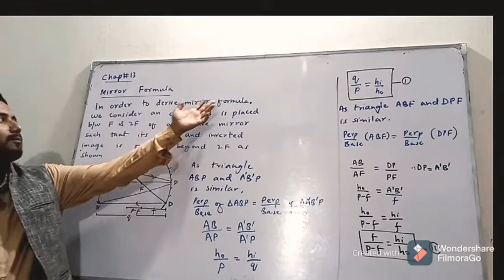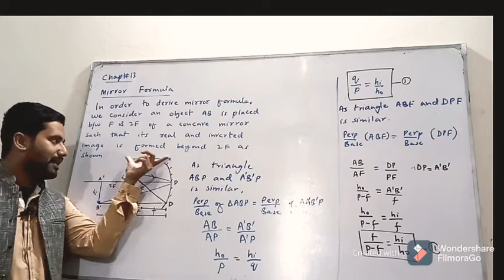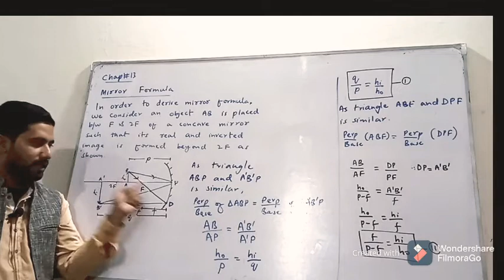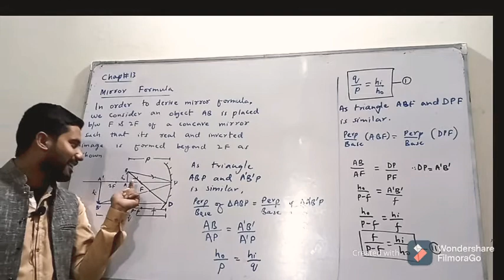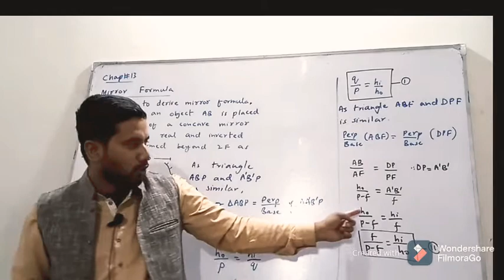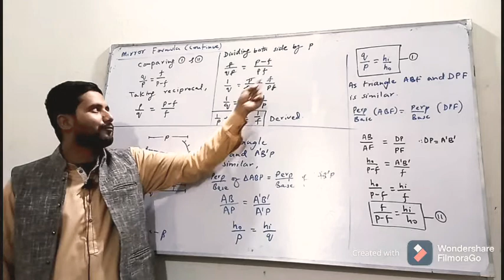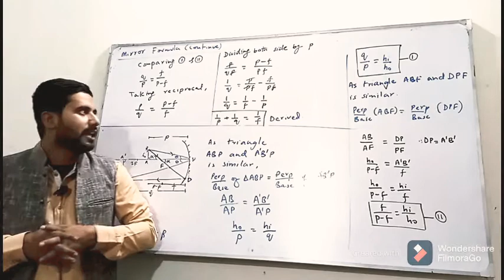X Physics Chapter 13| Mirror Formula Derivation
Engineers & Doctors Inn